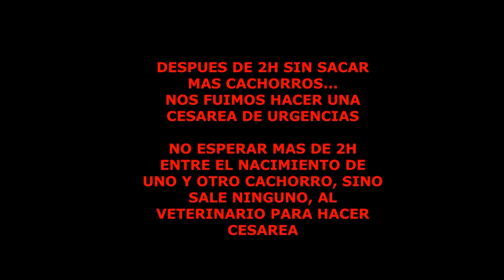😍COMO SABER si MI PERRA NECESITA CESAREA - Pastor Australiano😍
🎯 Os enseñamos a COMO SABER si tu perra necesita una CESAREA DURANTE UN PARTO NATURAL, en este video una pastor australiano hembra sé complica el parto natural y tenemos que decidir cuando hay que ir hacer una cesárea de urgencias para salvar la vida de la madre y de los 7 cachorros que aun no han nacido

👇Enlaces a algunos de los productos que se ven en los vídeos y otros que considero pueden interesarte👇
💚 Bolsa Premios
💚 Caseta para Perro
💚 Pienso que utilizamos FORZA10
💚 Kong Negro XL (el que utilizan mis perros)
💚 Correa Flexi
💚 Correa 20m
💚 Correa Adiestramiento
💚 Correa Cinturón Coche
💚 Cubierta Asiento Coche + cinturón
💚 Cubierta Maletero
💚 Reja Seguridad Coche
💚 El frisbee que uso con mis perros

⭐️ CORREA PARA PERRO
🌟 COLLAR DE CORRECCION
💫 COLLAR NORMAL (una vez haya aprendido a ir a tu lado)
✨ TRANSPORTIN PARA VIAJES (perro grande)
🌙 TRANSPORTIN PARA VIAJES (perro pequeño)
🌛 ACEITE PARA BRILLO DEL PELO
☀️ TIPOS DE PREMIOS: